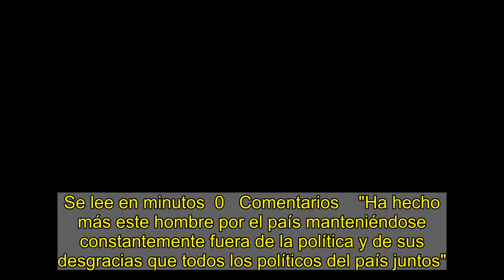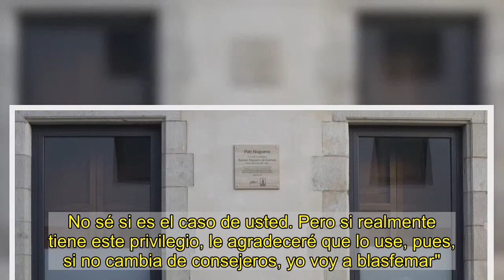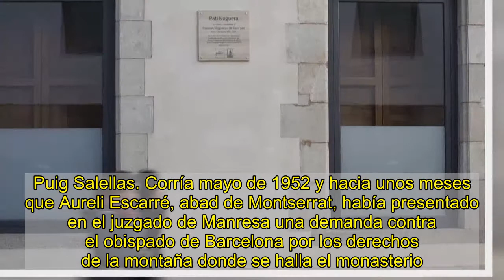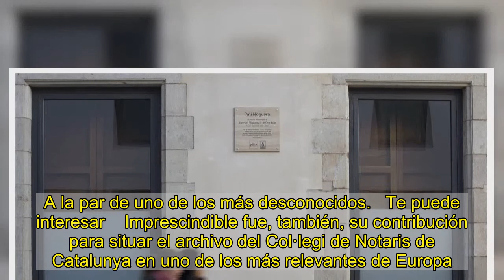"El amigo Raymundo Noguera"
Se lee en minutos  0   Comentarios    "Ha hecho más este hombre por el país manteniéndose constantemente fuera de la política y de sus desgracias que todos los políticos del país juntos". El autor de la frase fue Josep Pla y el glosado no era otro que Raimon Noguera (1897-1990). Notario. Pero no de los típicos y tópicos. Vamos, que lo de encerrarse en el despacho no iba con él. Discreto, sí. Pero también omnipresente en todo lo relacionado con la cultura catalana de la segunda mitad del siglo XX. Amigo de Josep Maria de Sagarra y del propio Pla, y con los años y el trabajo de Pablo Picasso, Joan Miró y Pau Casals; y miembro de la Penya Gran del Ateneu. La histórica. Lo suyo fueron tanto las leyes como el humanismo. Y lo suyo fue resolver conflictos de calado. Primero conciliaba y luego buscaba la resolución jurídica. Así solventó muchos problemas. Entre ellos, el litigo que enfrentó Monstserrat y la mitra de Barcelona. Ahí es nada.    "Señor obispo, tengo entendido que en la edad media algunos prelados tenían el privilegio de perdonar los pecados antes de que fuesen cometidos. No sé si es el caso de usted. Pero si realmente tiene este privilegio, le agradeceré que lo use, pues, si no cambia de consejeros, yo voy a blasfemar". El obispo en cuestión era Gregorio Modrego; y quien así se expresó el propio Noguera, según escribió en su necrológica el también notario Josep M. Puig Salellas. Corría mayo de 1952 y hacia unos meses que Aureli Escarré, abad de Montserrat, había presentado en el juzgado de Manresa una demanda contra el obispado de Barcelona por los derechos de la montaña donde se halla el monasterio.     El litigo tenía su origen en el limbo jurídico en el que se encontraba el cenobio tras la desamortización de Mendizabal y el devenir del siglo XIX. Abad y obispo querían el control de la montaña. Y ambos eran dos personalidades fuertes y antagónicas. Aragonés y provicario general castrense durante la guerra civil, el primero; catalán y opositor al régimen franquista, el segundo. Modrego dilató el acuerdo tanto como pudo. De ahí las palabras de Noguera que, a petición de Escarré, medió en el conflicto. Lo resolvió, aunque tardó cinco años. Fue uno de los episodios en los que trabajó que, decía, más satisfacción le produjeron. A la par de uno de los más desconocidos.   Te puede interesar    Imprescindible fue, también, su contribución para situar el archivo del Col·legi de Notaris de Catalunya en uno de los más relevantes de Europa. De hecho, evitó su quema. En julio de 1936, cuando ostentaba el cargo de secretario de la entidad, hizo frente a un grupo armado de anarquistas dispuestos a convertir en cenizas los títulos de propiedad de los burgueses. Los arengó en mangas de camisa. Les vino a decir que sin documentos no habría demostración posible de la opresión e injusticias sufridas por la clase trabajadora. Funcionó. Y salvó los legajos. Luego convenció a historiadores como Jaume Vicens Vives y Pierre Vilar de las posibilidades que ofrecía